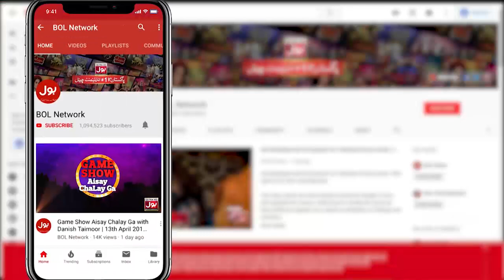Manqabat Imam Hussain | Imam Hussain RA Sa Koi Nahi | Al Haj Muhammad Sajid Qadri | Muharram | BOL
Manqabat Imam Hussain | Imam Hussain RA Sa Koi Nahi |  Al Haj Muhammad Sajid Qadri | Muharram | BOL Entertainment